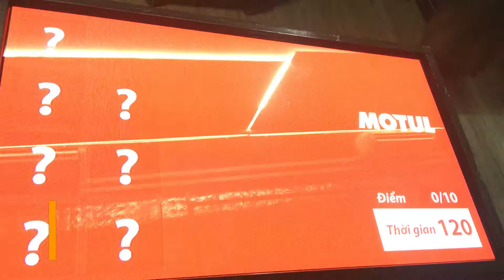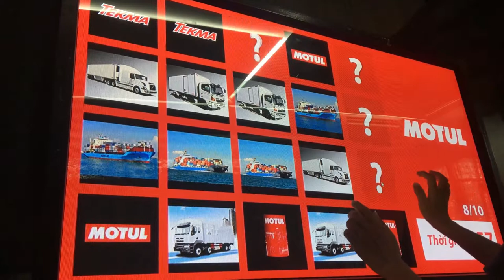[ALTA MEDIA] LẬP TRÌNH TƯƠNG TÁC PAIRING PUZZLE TOUCH APP (MOTUL SHOWCASE)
- Project: Motul